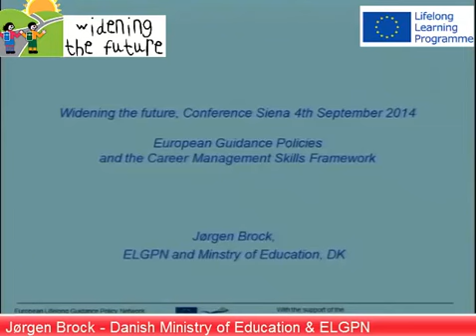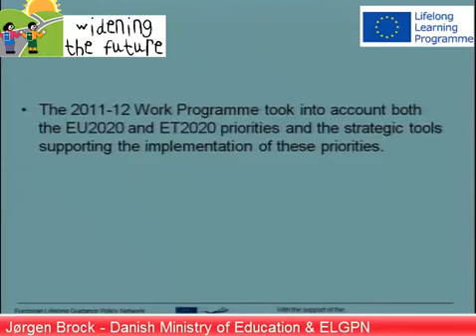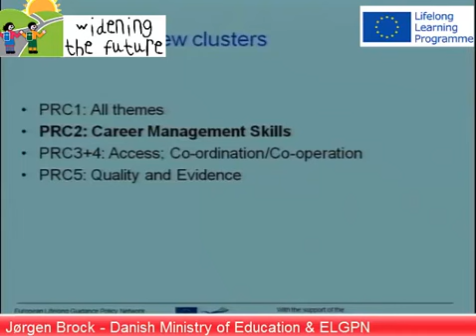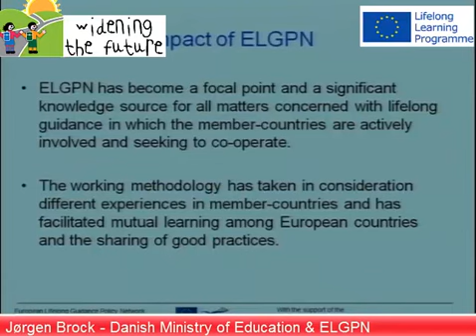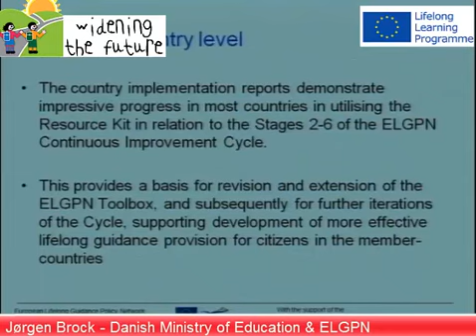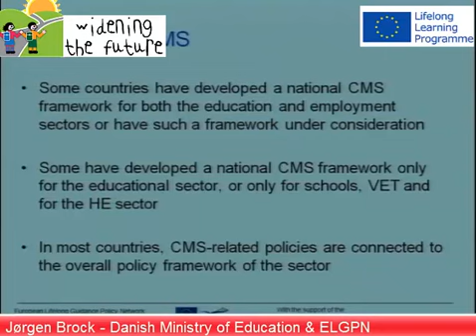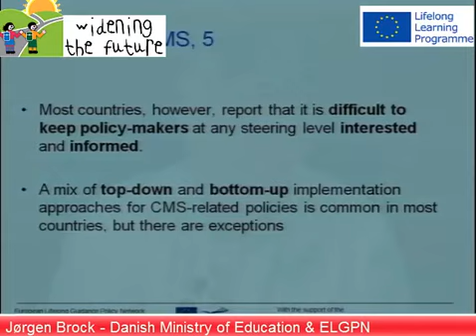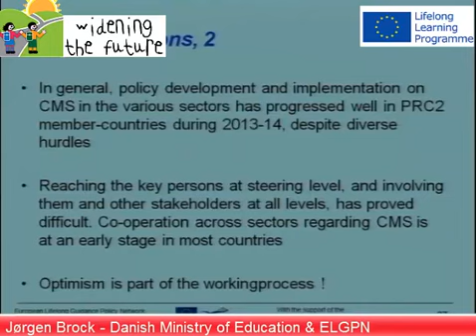Jørgen Brock - Danish Ministry of Education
European Guidance Policies and the Career Management Skills Framework. Siena, 4 Settembre 2014